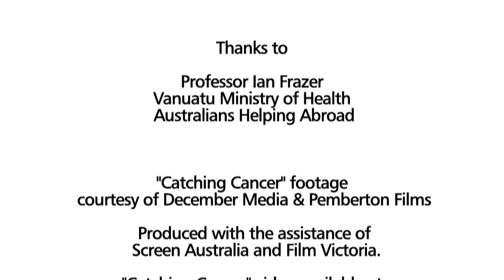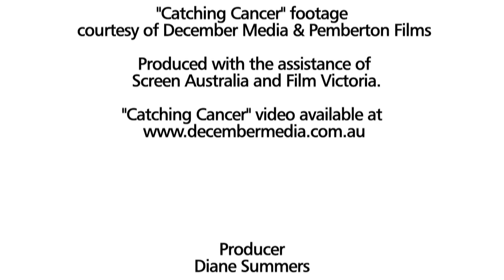Professor Ian Frazer discusses his invention of the HPV vaccine against cervical cancer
In an exclusive interview to mark International Women's Day 2012, Professor Ian Frazer explains how he invented the HPV vaccine against cervical cancer.